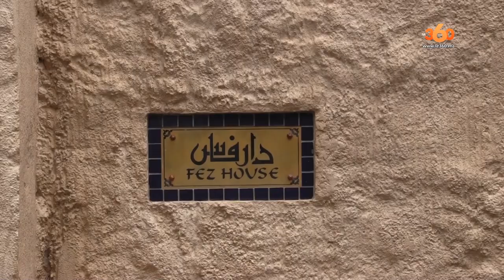Le360.ma •Orlando, Walt Disney et les marocains